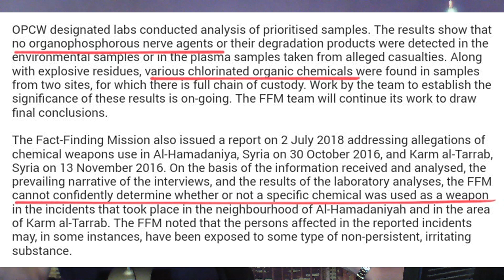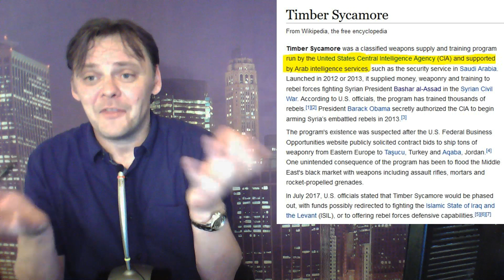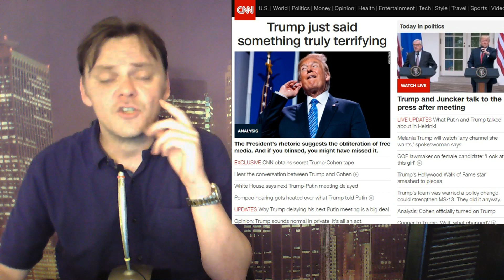US Cable news channels ranked from worst to best